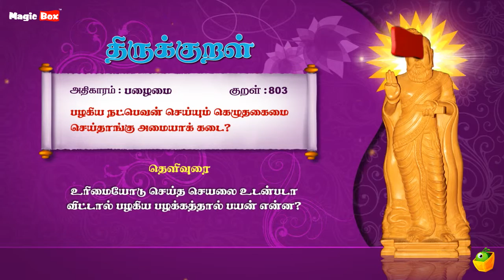பழைமை - பழகிய - Thirukkural 803 - Animated Videos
Proudly Presents

"பழைமை" (பழகிய-803)

Singers:
T.L.Maharajan,
Mahathi,
Saindhavi,
Brabakaran,

Commentator:
S.P.Devarajan

✍🏻 Lyrics: Thiruvalluvar
✍🏻 Text Author: Tamilpiriyan M.A., M.Phill.,

🎧 ஆல்பம்: திருக்குறள்
🎤 பாடகர்: டி.எல். மகாராஜன், சைந்தவி, பிரபாகரன், மஹதி & எஸ்.பி. தேவராஜன்
✍🏻 பாடல் வரிகள்: திருவள்ளுவர்
🎼 இசை: டி.வி. ரமணி
✍🏻 உரை ஆசிரியர்: தமிழ்ப்பிரியன் M.A., M.Phill.,